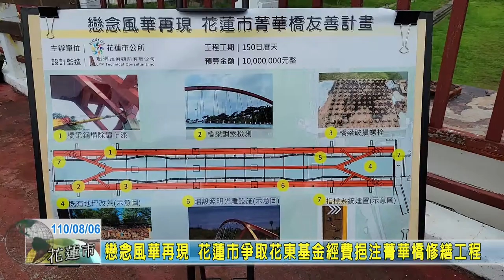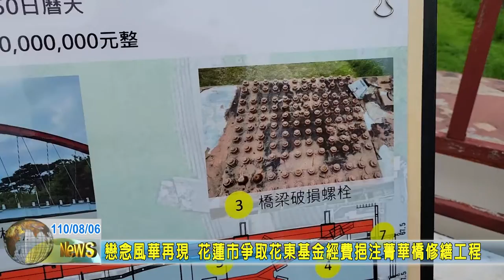20210806 04 戀念風華再現 花蓮市爭取花東基金經費挹注菁華橋修繕工程